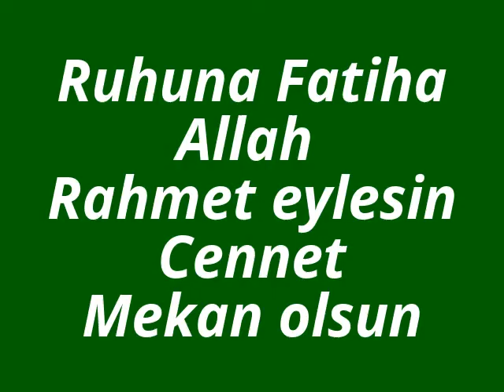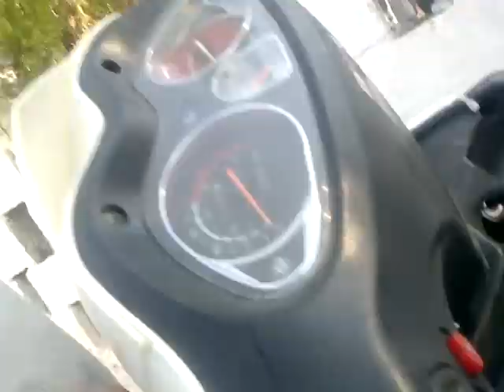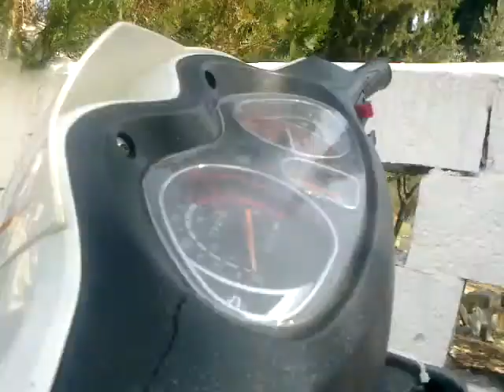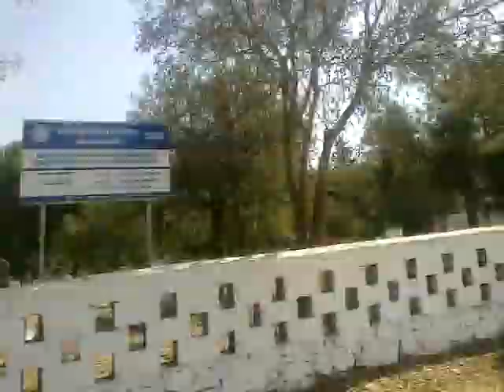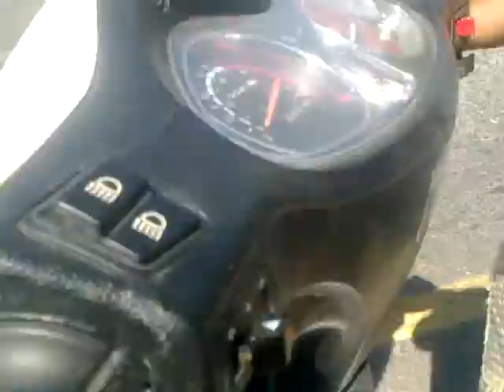Muğla Akkaya,dan merhume Fikriye Şimşek ruhuna fatiha 17*09*2017 Muğla - Akkaya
17 / 09 / 2017 - Muğla - Akkaya ( Dirgeme ) cami saat ; 11 ; 00 da kılınan cenaze namazına müteakiben Akkaya mezarlığında toprağa verilmiştir
Muğla Akkaya,dan ( Dirgeme ) Osman Şimşek eşi - Fikran -
Suat Şimşek annesi - - Fikriye - Ferrah - Ferhat Şimşek babaannesi -
( 1930 ) Fikriye Şimşek hakkın rahmetine kavuşmuştur